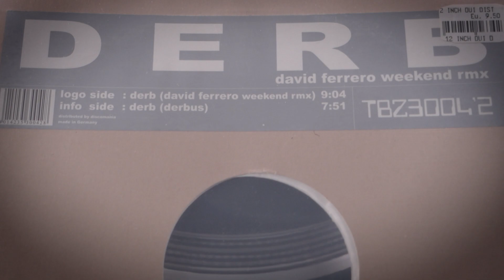Derb – Derb (A1 David Ferrero Weekend RMX) (2005)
Tracid Beta Filez – TBZ 3004'2

Remix – David Ferrero
Producer, Written-By – Boris Hafner, Kai Winter
Lacquer Cut By – K, SST

Distributed By – Discomania
Published By – Edition Nosferatu
Published By – Edition Plastique
Published By – Edition Kunst & Wahnsinn